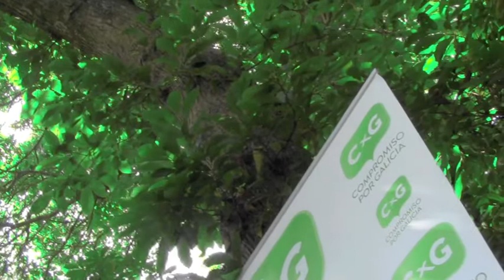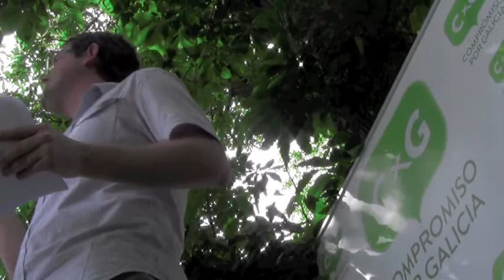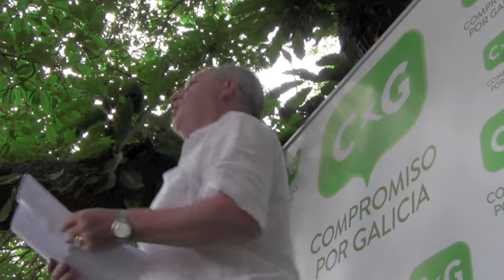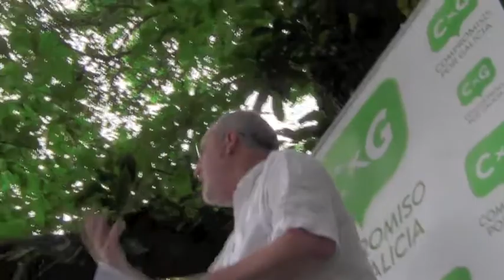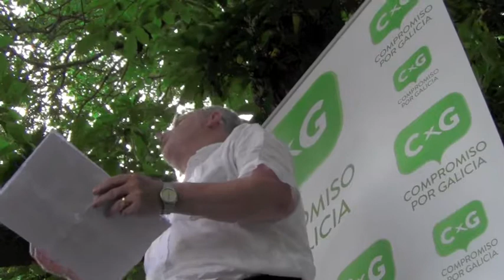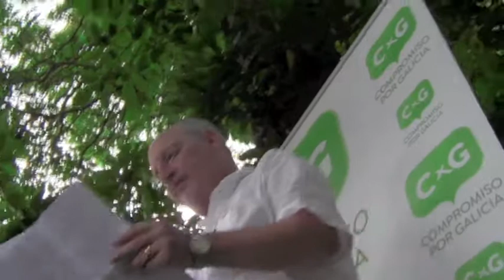Talleres de ideas. Compromiso x Galicia_25Xullo2012.m4v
Intervencións de Manuel González e Manuel Dios nos Talleres de Ideas de Compromiso por Galicia en Bonaval o 25 de Xullo de 2012.